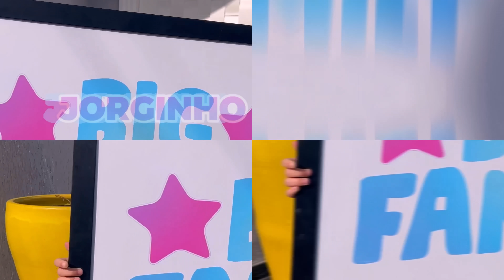BIG FAMILY - A Filha (EPISÓDIO 9) WEB SÉRIE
APÓS A SÉRIE NOIS É MANDRAKE E A PRIMEIRA TEMPORADA DE BIG FAMILY, A SEGUNDA TEMPORADA É A NOVA APOSTA DA LOVE FUNK HOUSE.

DIREÇÃO:
LOVE FUNK HOUSE

ROTEIRO:
KELVIN ALVES

ELENCO:
KELVIN ALVES como MC KELVIN
WESLLEY FERREIRA como GORDINHO BOLOLO
KAUEZINHO RODRIGUES como KAUEZINHO
VIVIANE como Maria (Vizinha)
DANILO GOMES como JUNINHO
LUÍS LEONE como MC POZE

EDIÇÃO:
KELVIN ALVES